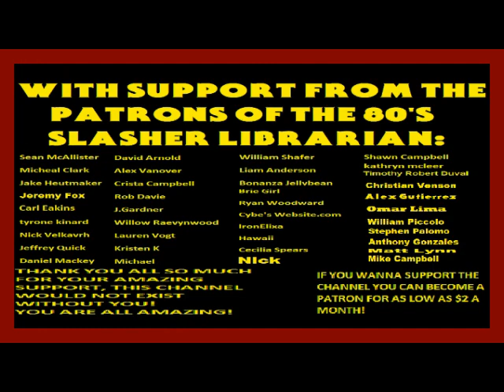The Texas Chainsaw Massacre (2003) Novelization Chapter 3 Audiobook Narration (AUDIO FIXED)